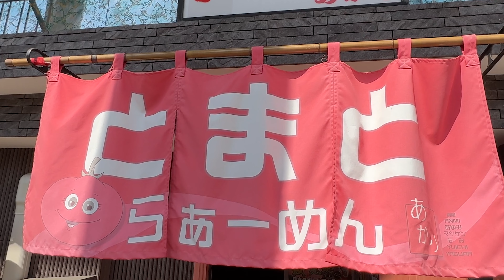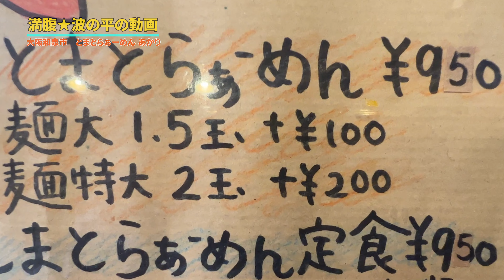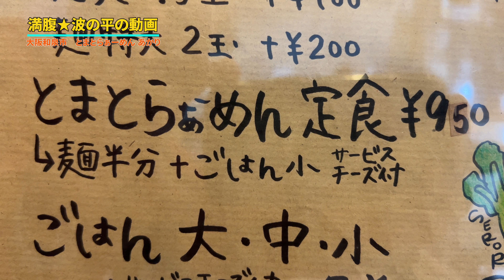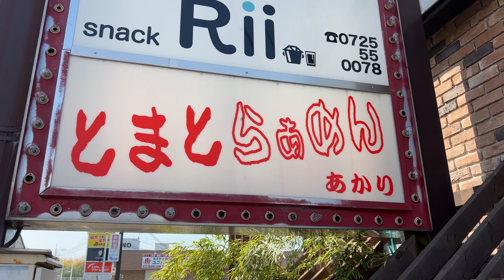【大阪和泉市 とまとらぁーめん あかり】ここの麺は唯一無二！？これは食べる価値あり！ランチにどうぞ〜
今回は和泉市伏屋町にある「とまとらぁーめん あかり」さんを紹介します。
一言で言うと、「このラーメンは食べる方が良い！」

想像の上を超えていくここにしか無いラーメンだと思います。
知らんけど！

「とまとらぁーめん」だけで10年営むお店、それだけでも一見の価値ありです！

ランチのみの営業ですが15時まで営業されていて14時以降は結構空いています。